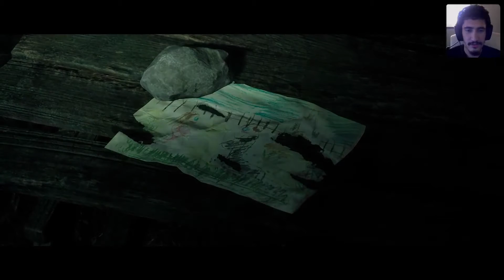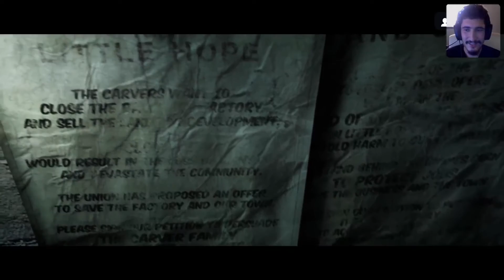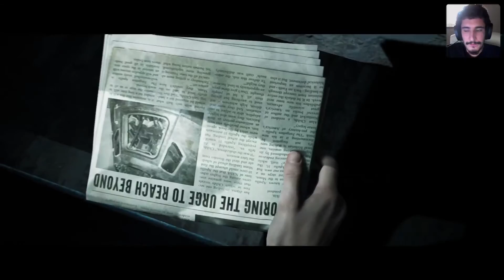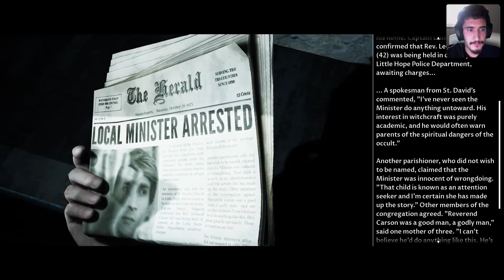The Dark Pictures Anthology: Little Hope!! Episode 3